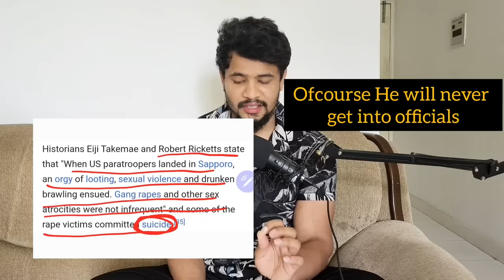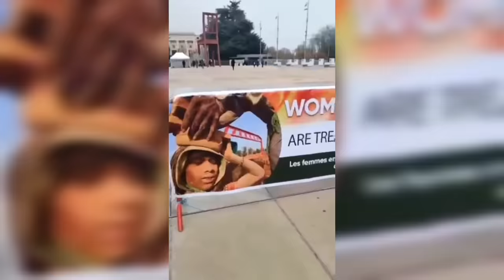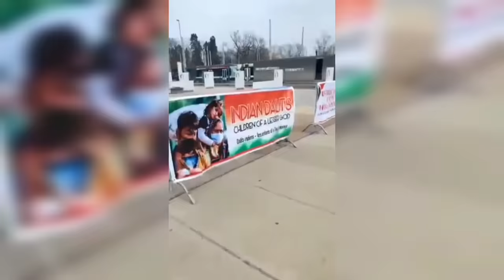My reply to Dhruv Rathee ..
I request everyone, this is the moment. Tweet doglaNRI on twitter. It will make sure people know that he’s not some god of facts. He’s just another person presenting his views( most of which are biased and baseless ). If people are watching his video, he’s getting views on his wrong representation of Kerala story, just think how much people’s mind he is brainwashing. Let’s revert that. He uploaded the second video showing that he’s replying to controversy, but in half of the video he tried to humiliate elvish Yadav and others. He did it because he got good views on previous Kerala story video. Just business nothing else. I repeat tweet whatever you want with hashtag